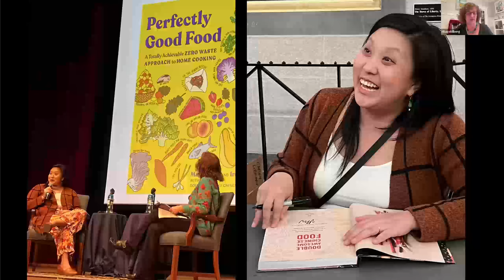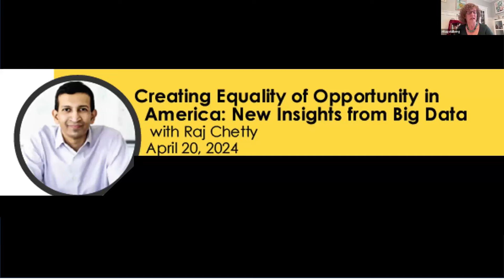Article 2 (b): Report on the Committee of Cary Lectures (1/24/24)